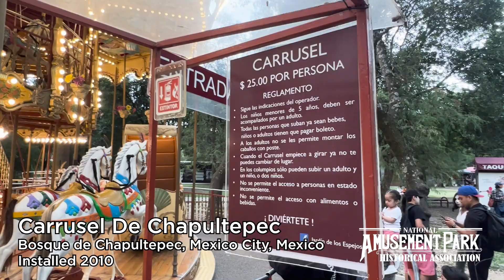Carrusel De Chapultepec at Bosque de Chapultepec | NAPHA Shorts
Carrusel De Chapultepec at Chapultepec Forest of Bosque de Chapultepec (Secc, Miguel Hidalgo, 11580 Mexico City, Mexico).
Carrusel was added to the park in 2010 and moved to its current site in 2018. The carousel complements the 678 hectare park and its other attractions such as historical sites, museums, green areas and recreational spaces.

To learn more about and join the National Amusement Park Historical Association,

Footage provided by Michael E. Costello